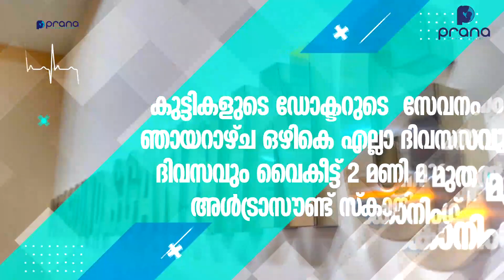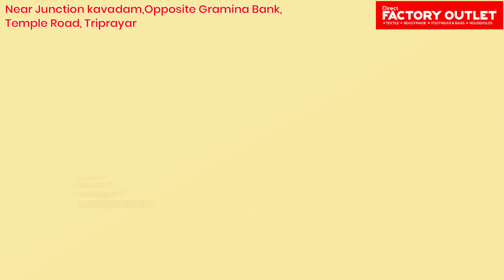കൊറ്റംകുളം പരിസരത്ത് ജനകീയ കൂട്ടായ്മ സംഘടിപ്പിച്ചു.